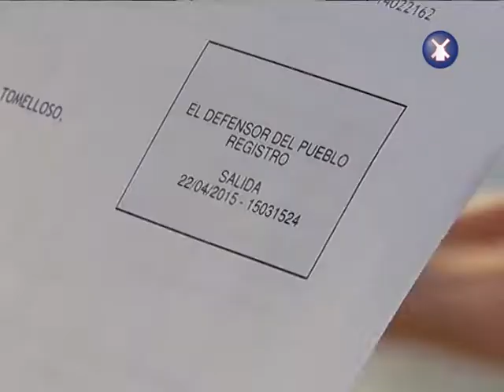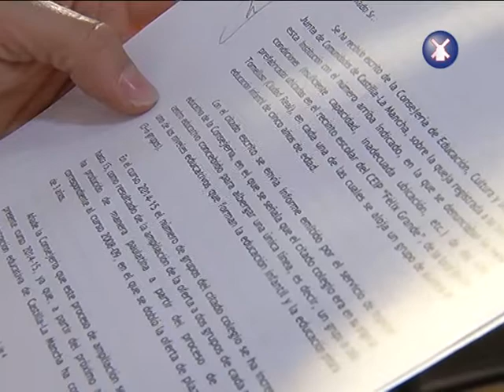REIVINDICACIONES DEL FÉLIX GRANDE A LOS JUZGADOS